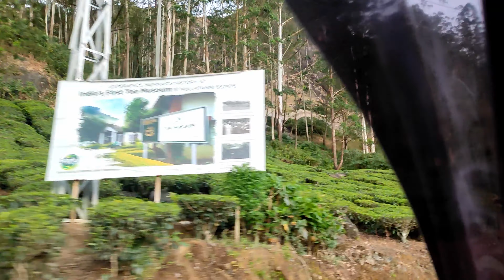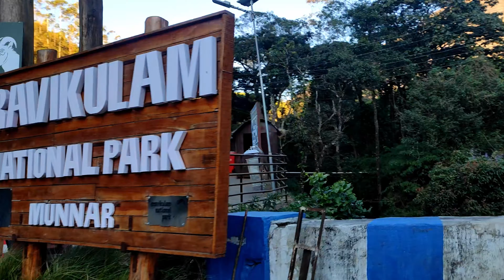😍Marayoor||Munnar||MUNNAR TO MARAYOOR ROAD TRIP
This is a travel  vlog from MUNNAR TO MARAYOOR.

Marayoor is a hillstation located in Idukki district of Kerala and is close to Chinnar wildlife sanctuary and Munnar.Munnar is the famous hillstation in Kerala and also South India and is located 40 km from Marayoor